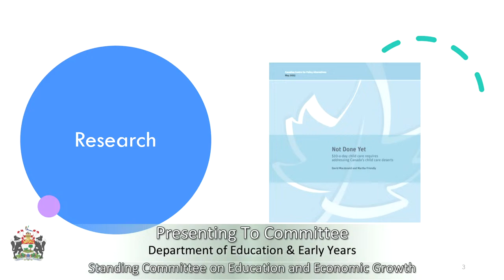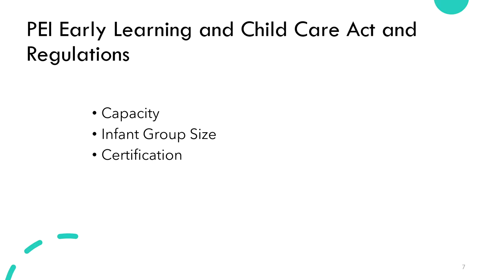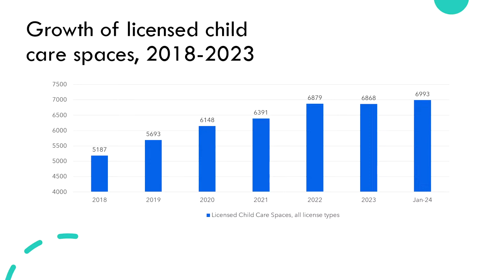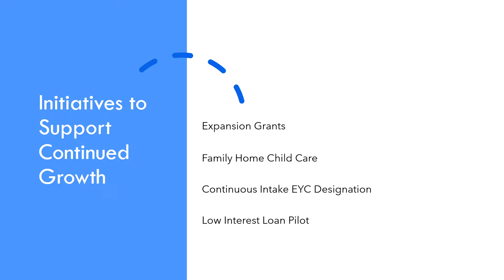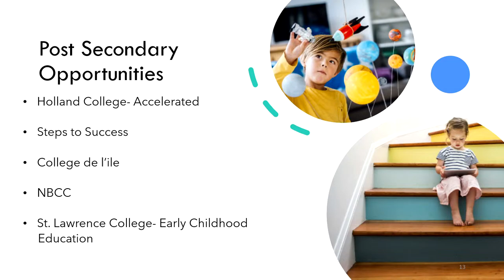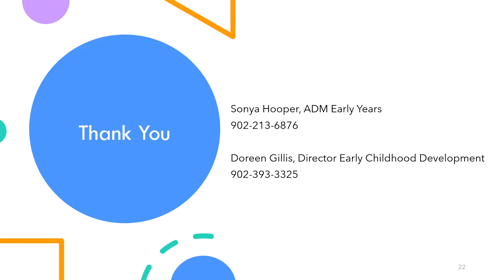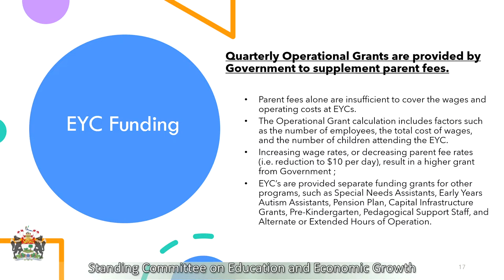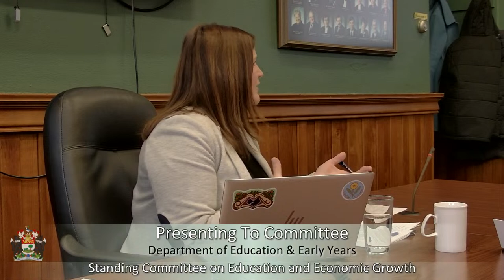Standing Committee on Education & Economic Growth, January 30th 2024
Topic:  Growing demands on childcare capacity